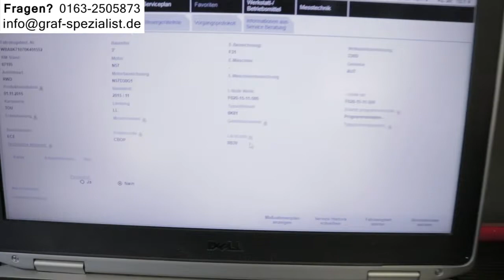Chiptuning BMW 320d F30 325d 330d E90